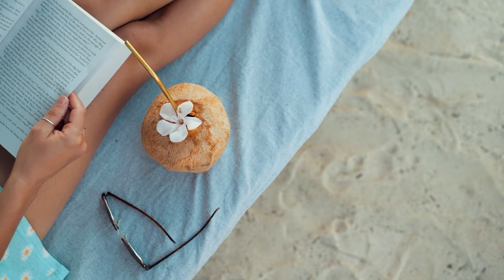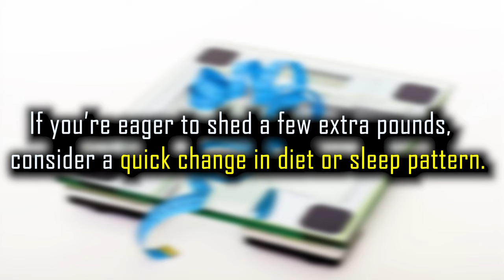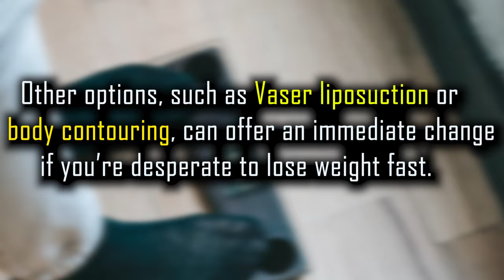How to Lose Weight Fast in 5 Simple Steps | 5 Ways to Lose Weight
In this video, We Tell You How to Lose Weight Fast in 5 Simple Steps

Hello my friends. Welcome to 🌹"Healing Facts"🌹
Do you have an important event or reunion coming up? Are you getting that body out on the beach for the swimsuit season? Are you desperate to lose weight fast?

Dropping pounds quickly and safely may not be as scary as you think. And losing weight does more than just help your jeans fit better.

Losing weight can improve your blood pressure and cholesterol and keep your body free from diseases like diabetes and cancer. It can improve your energy and reduce your risk of depression. And everyday activities that used to be strenuous will quickly become less of a burden.

If you’re ready to lose weight, you’re not alone! Here are five ways to start dropping those pounds quickly.
0:00 - intro
0:46 - MOVE AROUND
1:36 - PUMP UP THE PROTEIN
2:33 - DON’T DRINK YOUR CALORIES
2:53 - EAT MORE SLOWLY
3:20- SLEEP WELL
3:54 - Summary
4:08 - outro
If you have any suggestion or problem about body and health, you can tell me in comments section below😍
❤️I hope you enjoyed the video and found it useful❤️